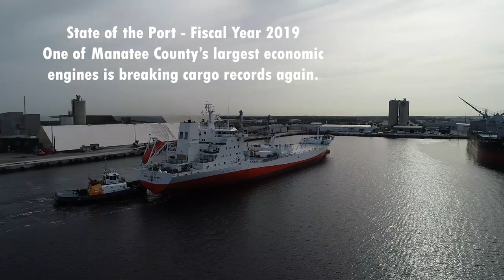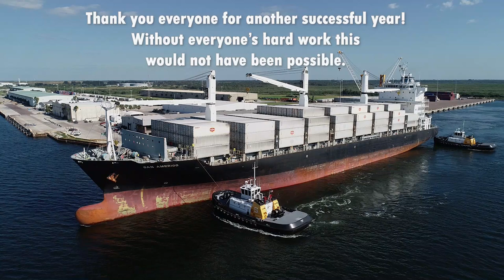Port Manatee breaks fiscal year cargo records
Port Manatee has again broken multiple fiscal year cargo records, including topping 10 million tons of total annual throughput for the first time in its 50-year history and enjoying a year-over-year increase of nearly 50 percent in containerized cargo activity.